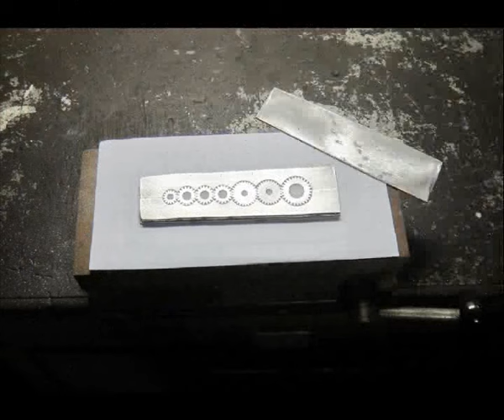Стим панк - Дамаск из шестерёнок